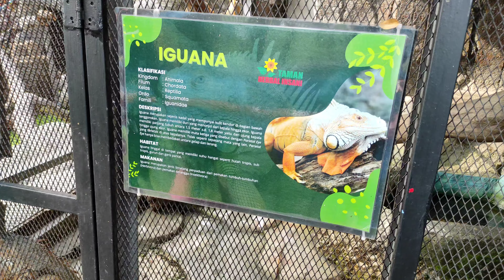ADA IGUANA LEPAS. KAKAK BALITA MELIHAT IGUANA DI TAMAN BERMAIN HIJAU